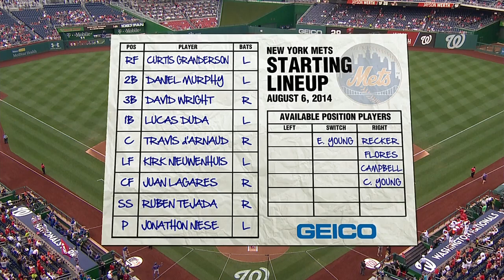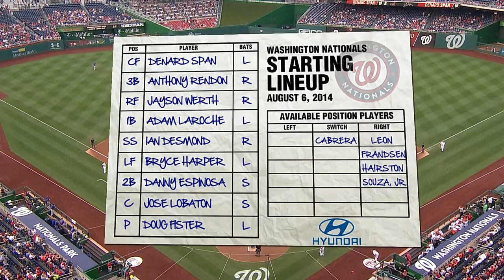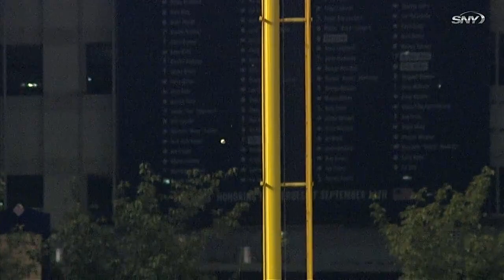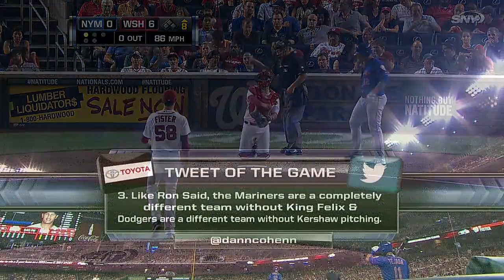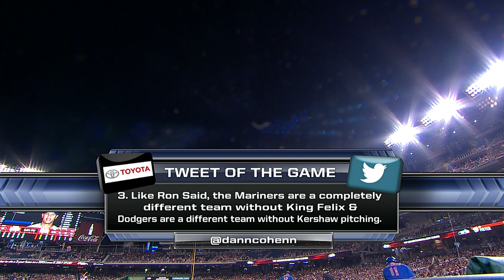NYN AT WAS - August 06, 2014